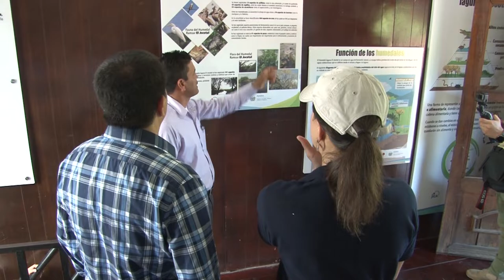Verifican proyectos de restauración e impulso de modelos de producción sostenible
El ministro de medio ambiente Fernando López, conoció el proyecto de restauración que realiza el MARN con el apoyo de la Agencia de Cooperación Internacional del Japón JICA y la empresa privada en el Área Natural Protegida Las Moritas, en San Miguel.

Su recorrido concluyó con un encuentro con representantes de las comunidades que participaron en el proceso de creación de las estrategias de negocio para las ANP: Normandía, Nancuchiname, Chaguantique, Isla San Sebastián, Conchagua, Olomega y El Jocotal, a quienes se les hizo entrega de estrategias de negocio sobre "Conservación, uso sostenible de la biodiversidad y mantenimiento de los servicios de los ecosistemas de humedales protegidos de importancia internacional".